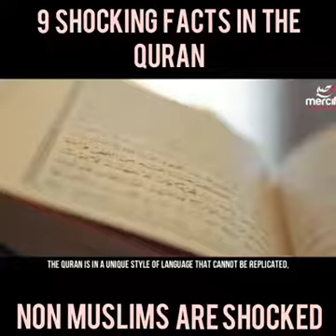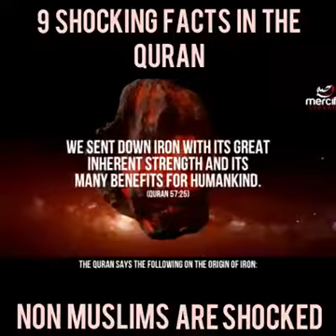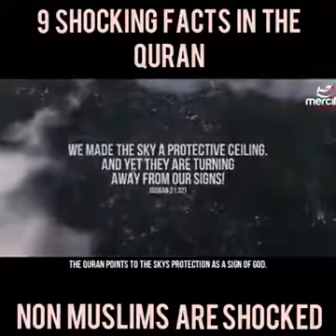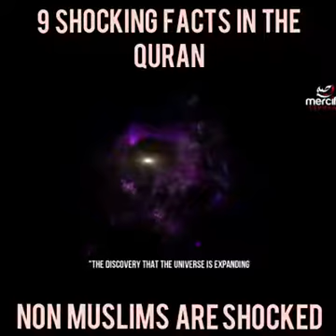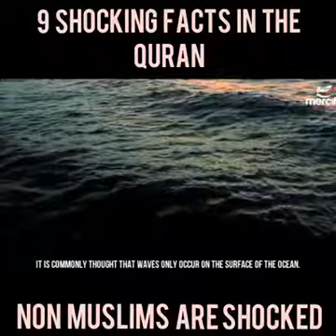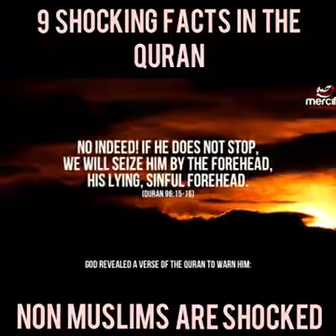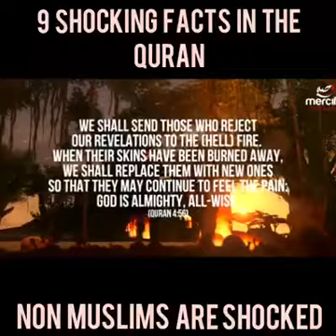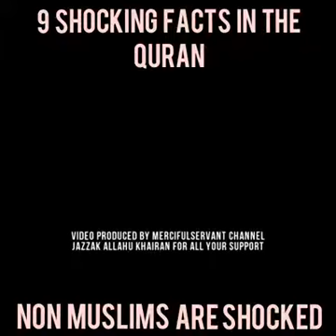Shocking facts of Quran !